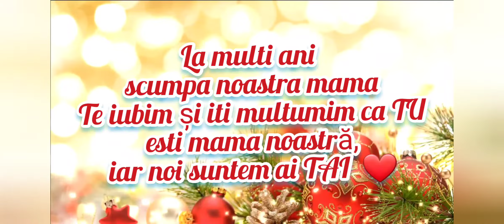Surpriza pentru mama la cei 47 ani! S.Talmaza 01.01.2021